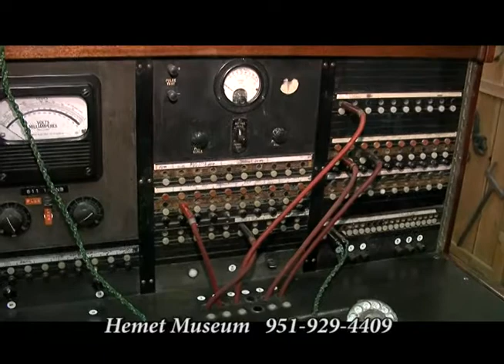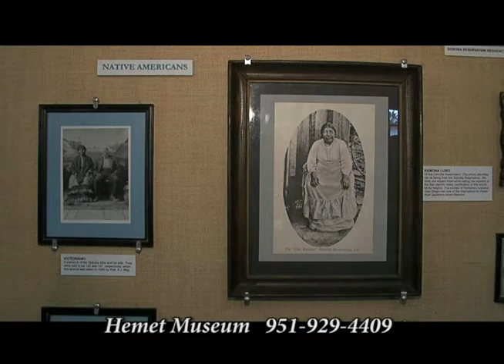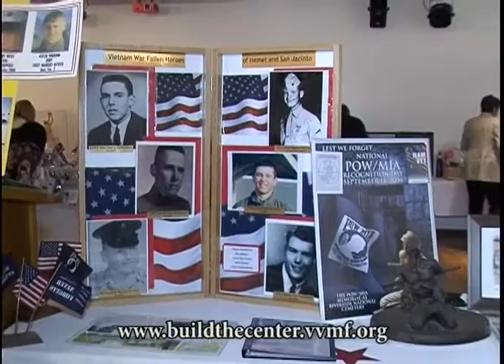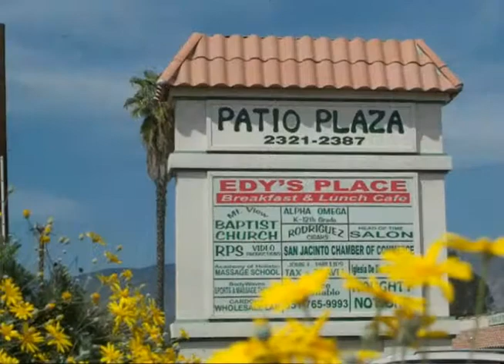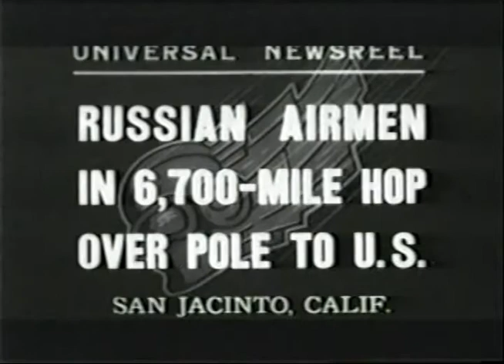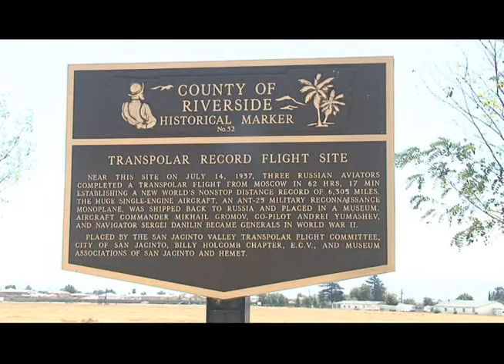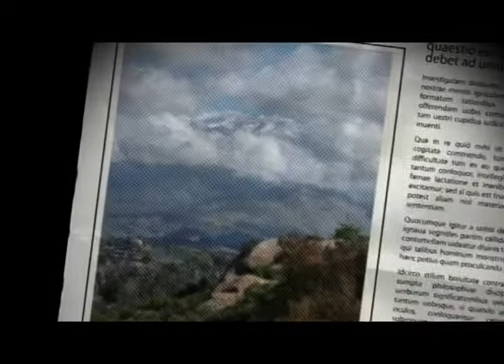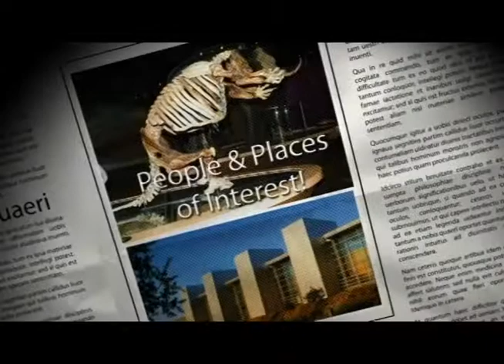The Valley Connection Show 19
On this month's show we visit with the Hemet Museum, the Vietnam
Veterans Memorial Fundraiser for the Education Center at the Wall,
75th Anniversary of the Russian Transpolar Flight from Moscow to
San Jacinto in 1937 and how to improve your business with
Susan Watson, Executive Director of the San Jacinto Chamber of
Commerce.